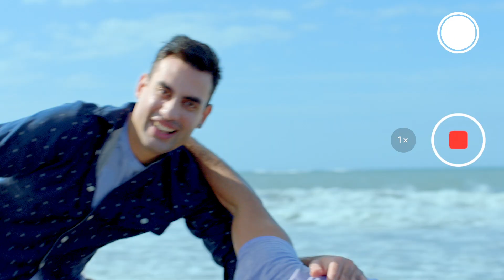Cliquefie Sway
Single Axis Gimbal